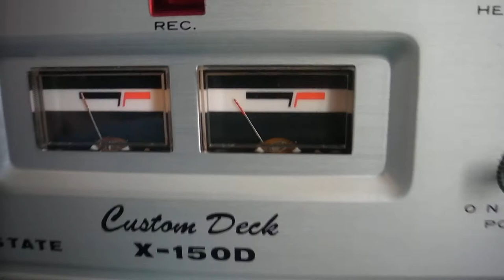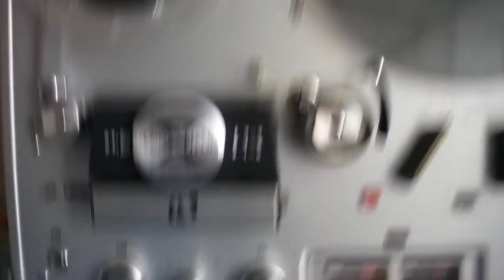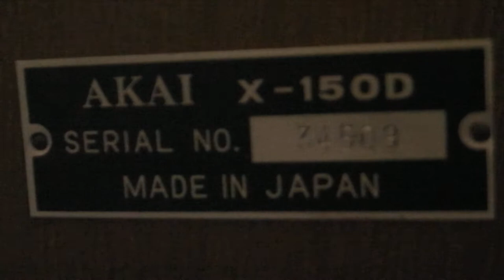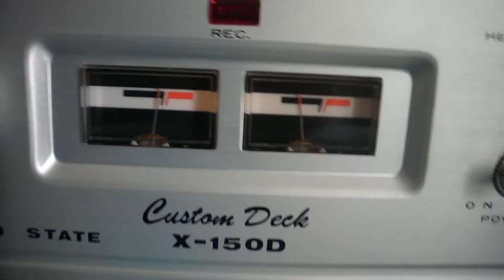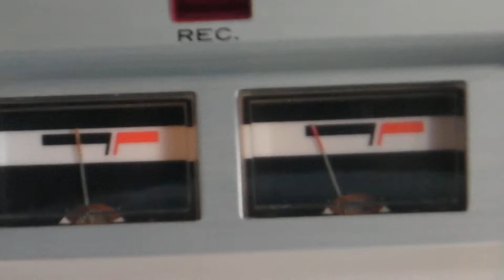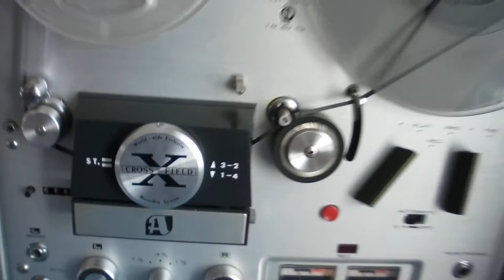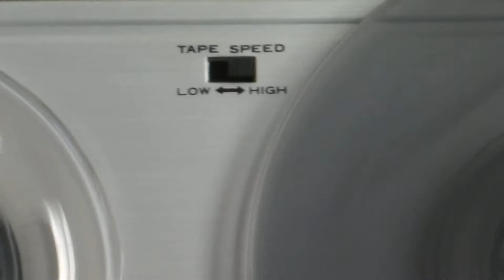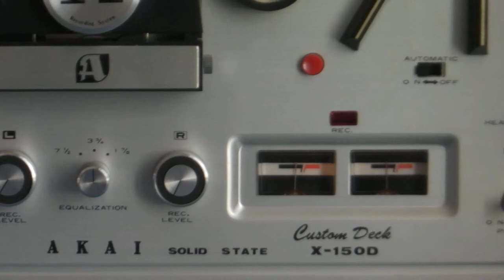Akai X-150D Reel To Reel Cross Field Tape Recorder____________sn: 34509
Akai X-150D Reel To Reel Cross Field Tape Recorder
For Sale